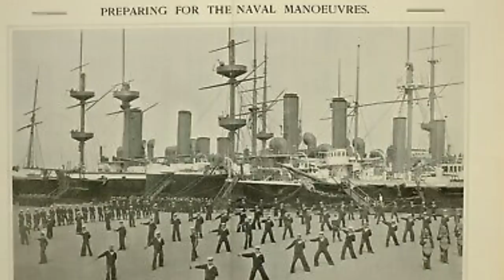Napoleonic Naval Close Combat with Cutlass, Pistol & Bayonet - Lieut William Pringle Green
A fantastic manual on the use of close combat weapons during Napoleonic naval warfare is now available. The treatise of Lieut William Pringle Green: